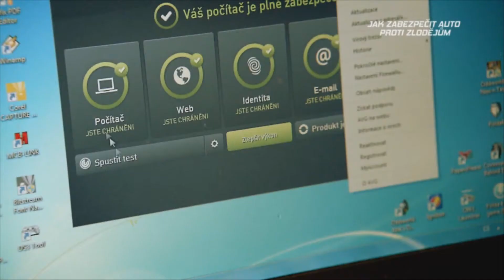VAM - Autosalon | Prima